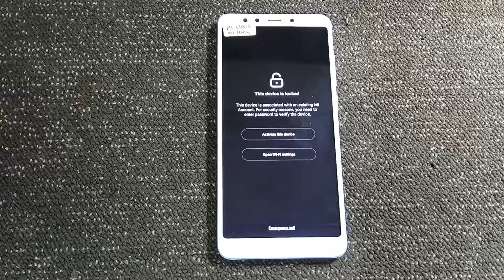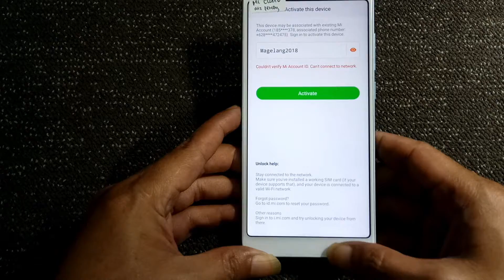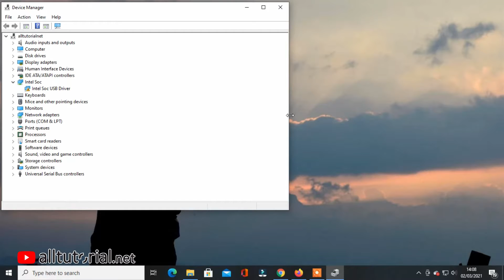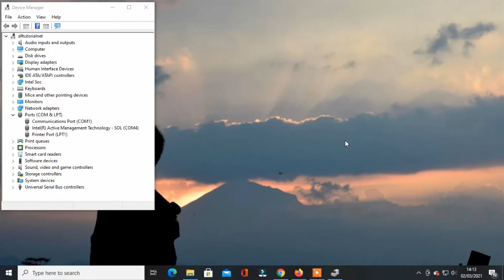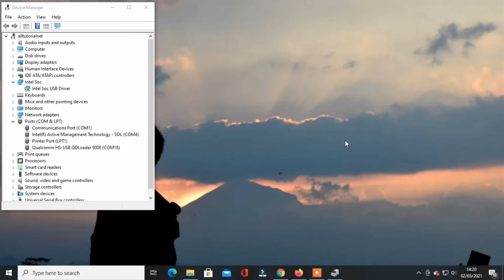Cara Tespoin Redmi 5 ROSY (MDG1) Mode EDL 9008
Halo juragan, jumpa lagi dengan kami dari @alltutorial.net, pada kesempatan kali ini kita akan memberikan tutorial bagaimana cara bongkar casing belakang HP Xiaomi Redmi 5 Rosy untuk melakukan Tespoint.

Beberapa fungsi masuk download mode 9008 Xiaomi Redmi 5 Rosy adalah sebagi berikut;

1. Untuk melakukan flashing Xiaomi Redmi 5 Rosy yang masih belum unlock bootloader
2. Unlock Google account Xiaomi Redmi 5 Rosy
3. Bypass Micloud

Tetapi, ada yang perlu diperhatikan ya agan-agan semua. Dalam membongkar casing belakang Xiaomi Redmi 5 Rosy, kita harus lepas sim tray terlebih dahulu supaya tidak patah.

Langsung saja simak video tutorial diatas agar agan-agan semua berhasil dalam membongkar casing belakang HP Xiaomi Redmi 5 Rosy untuk melakukan Tespoint.